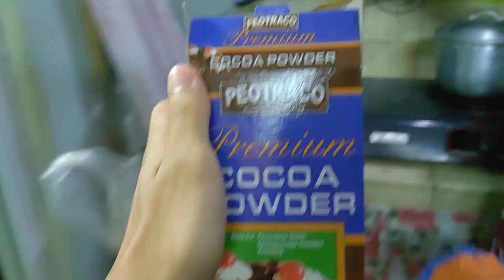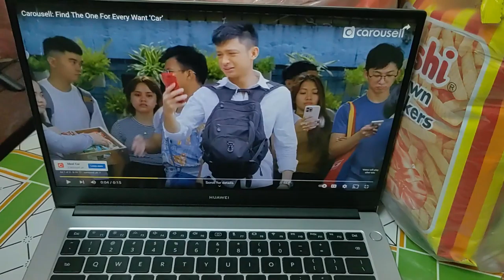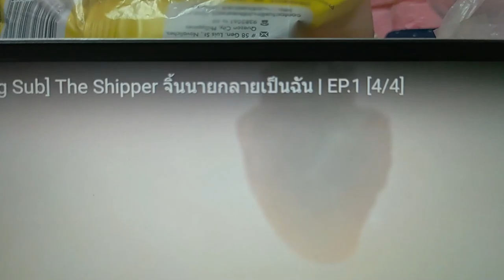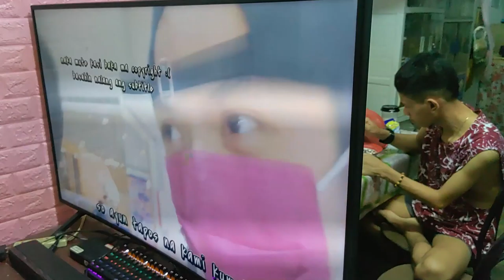Champorado Ala Jimboi